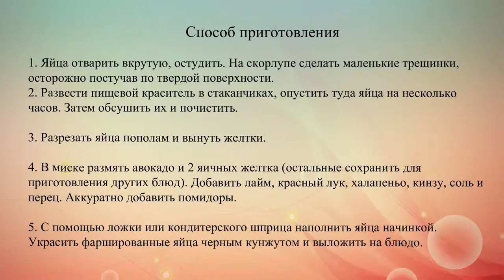Фаршированные яйца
Мраморные куриные яйца, фаршированные зеленым соусом гуакамоле, станут отличным угощением для ваших гостей.